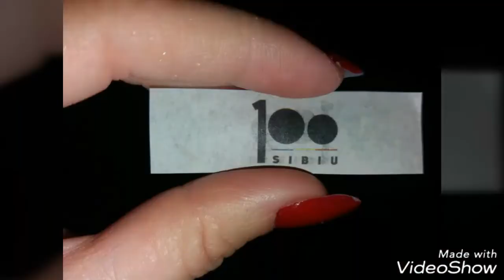Sibiu 100 Centenarul României Mari - România 100